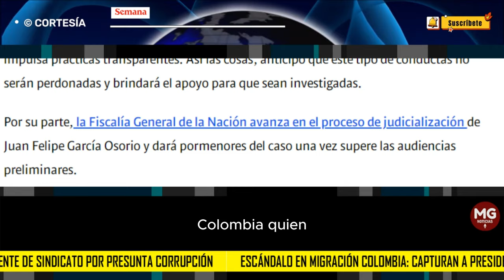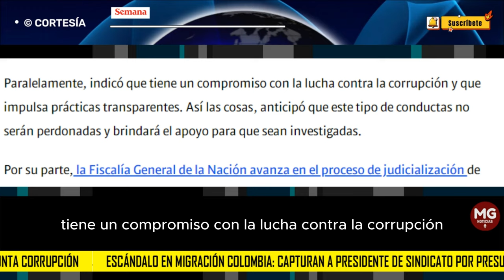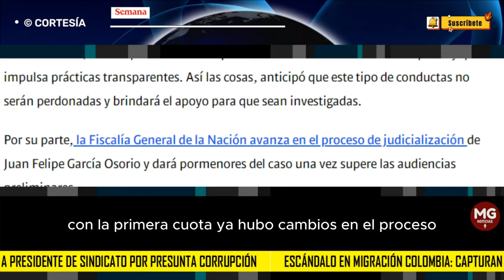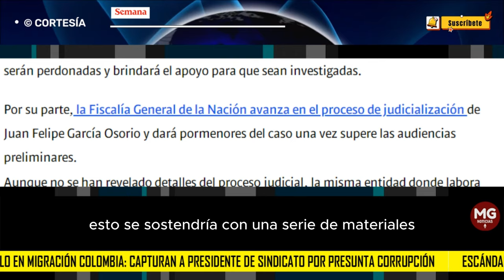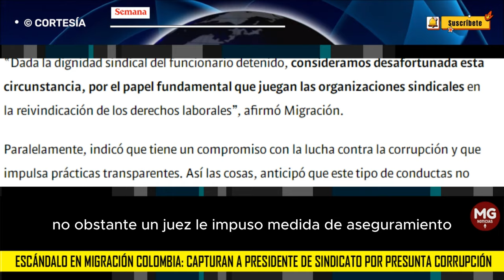ESCÁNDALO EN MIGRACIÓN COLOMBIA 🎯 capturan a presidente de sindicato por presunta corrupción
El Cuerpo Técnico de Investigación (CTI) de la Fiscalía adelantó un operativo en la ciudad de Medellín para capturar al presidente de uno de los sindicatos de Migración Colombia, quien estaría involucrado en supuestos hechos de corrupción.
SEMANA